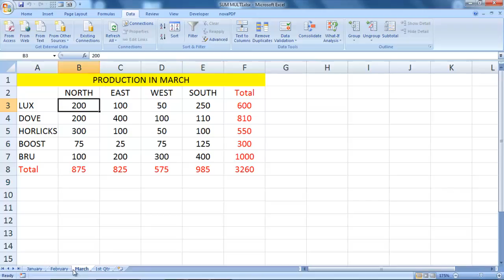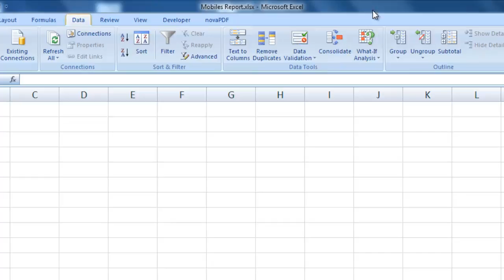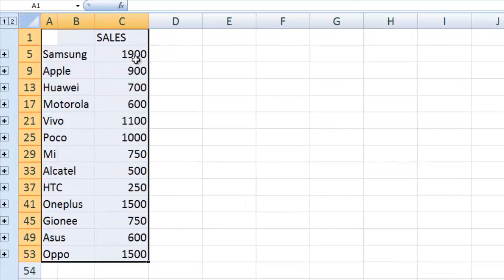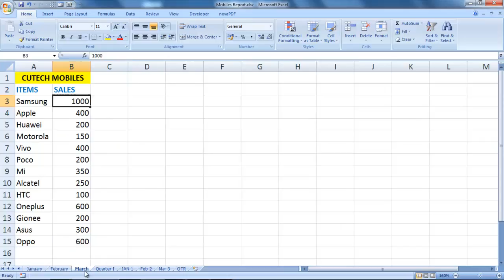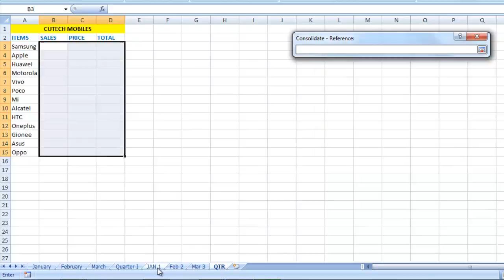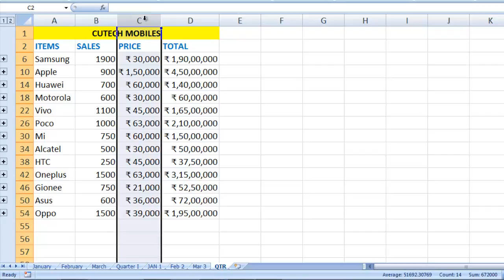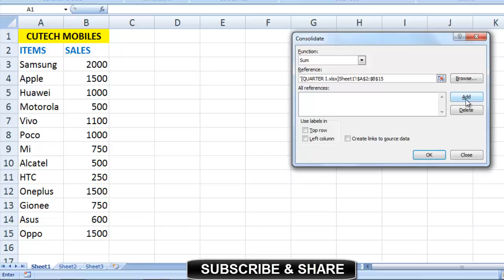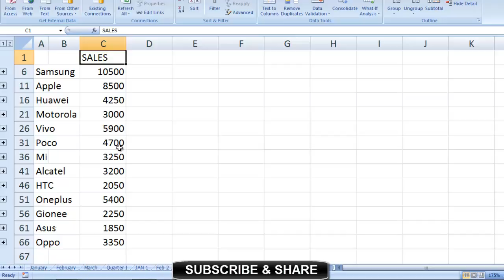How to consolidate excel sheets and workbooks in Tamil | How to combine excel files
How to consolidate data in excel in excel.
The data are combined and consolidated from different sheets and workbooks.
Problems with the consolidation is analysed.
How to Sum Across Multiple Sheets in Excel in Tamil | Combine many sheets in a single sheet in excel